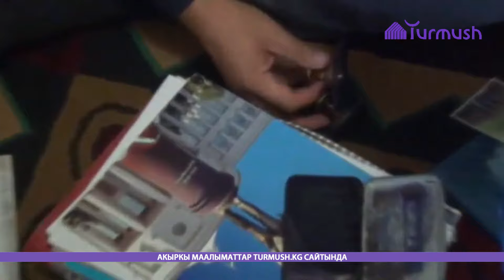В Сузаке прошли обыски в домах бывших и действующих чиновников / Задержания провел ГКНБ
За организацию коррупционных схем с земельными участками задержаны бывшие и действующие должностные лица Атабековского айыл окмоту Сузакского района

4 сентября 2024 года были проведены обысковые мероприятия по местам жительства подозреваемых лиц

Обнаружены документальные материалы, подтверждающие возможную причастность совершению преступления

К настоящему времени предварительно выявлено 29 земельных участков

На территории сел Бек-Абад, Кыргыз-Абад и Турк-Абад Атабековского айыл окмоту.

Участки расположены в стратегически важных местах вдоль межрегиональных автотрасс, внутренних дорог на главных улицах и в населенных пунктах

Стоимость каждого участка оценивается примерно в 1 миллион сомов.